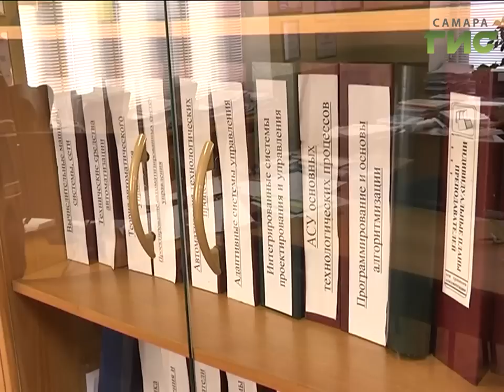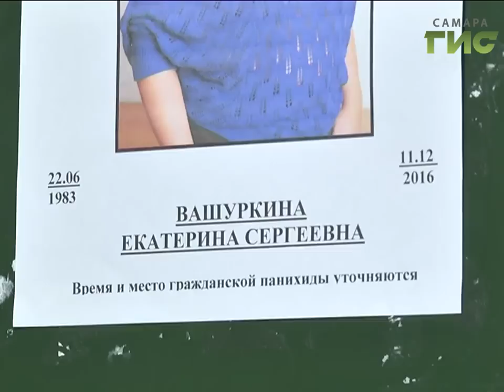Кровавая драма. Жестоко избит начальник полиции Отрадного. Его супруга погибла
Расследованием нападения на начальника полиции Отрадного займутся московские следователи. Главный вопрос, на который им предстоит ответить, кто и за что так жестоко избил Дмитрия Вашуркина и его супругу. Кровавая драма разыгралась в ночь на воскресенье в поселке Смышляевка. Неизвестные в масках напали на полицейского и его жену в их доме. Сейчас Дмитрий Вашуркин  находится в одной из самарских больниц в тяжелом состоянии. Его супруга скончалась.